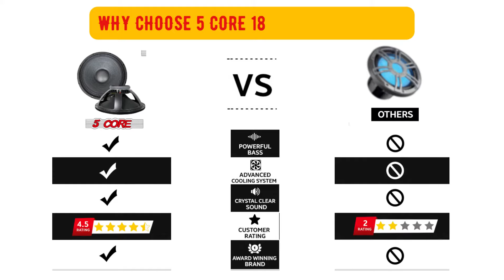18 inch Subwoofer Replacement Loud Speaker | 2500 W DJ Audio | Elevate Your Sound - FR 18 190 AL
If you are looking to upgrade your audio equipment, our 18 inch subwoofer DJ Speaker is the perfect solution. Whether you are a DJ, musician, or audiophile, our dj speakers with subwoofer will boost the bass, enhance overall sound, and take the performance to the next level.
5 Core 18 inch subwoofer is designed with the latest audio technology and made with premium material. The speaker woofer is versatile and can be used in a variety of settings. The subwoofer is also built to last. The dj speakers with subwoofer is durable and designed to handle high volumes and bass levels without distortion.

Let's explore some of the characteristics of premium 18 inch sub woofer bass below:

18 inch subwoofer characteristics

Full Range Sub woofer bass Speakers with Aluminum Frames. Cotton edge pressed paper cone prepared for the crisp and soothing sound with dust cap.

Hi-tensile forged low carbon Metal T-yoke and washers with approved Y-30 Ferrite magnet. Voice coil with high-quality precision copper wires & aluminum heat sink.

Highly flexible spiders/dampers are used in 18 inch subwoofer for accurate cone movement. Sturdy and rugged look for professional use.

High power handling capacity.

Ideal for indoor and outdoor PA Applications.

18 inch subwoofer Peak Power: 2500 Watts. Power Usable freq. range: 30 Hz ~ 1 kHz
18 inch speakers has Reinforced Ultra Stiff Paper Composite Cone. Dual Nickel Plated Banana Plug Terminals.
Pulp Composite Dust Can. Full Range Speakers - Aluminum Black.

Technical Specifications of DJ Speakers with SubWoofer/18 subwoofer :

*Frame: Aluminum,
*Cone: Paper Cone Cloth Edge,
*Impedance: 8 ohms
*RMS Power: 600W
*PMPO: 2500W
*Magnet: 190X90X20,
*Voice Coil Size: 4 Inch (In/Out) Coil.

USP of 18 inch speakers Sub Woofer:

*Till paper heat sinks for proper heat dissipation and voltage sustainability.
*A high-grade adhesive is used in the assembly of the Speaker.
*Best quality lead-free solder for a strong connection.
*Metallic terminals are aligned with proper polarity symbols for connection.

Conclusion,

Our DJ Speaker Sub Woofer is the ideal choice for anyone looking to upgrade their audio equipment. Whether you are a professional DJ or musician, our speaker woofer will help you elevate your music and give you true excellence.